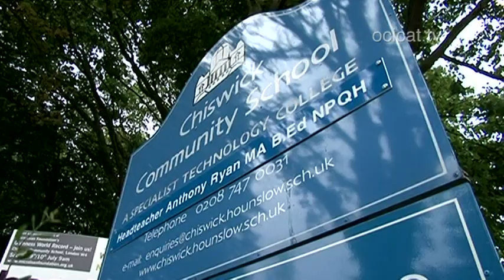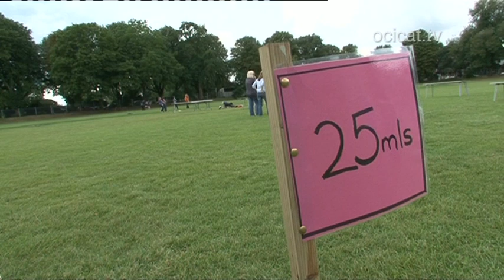Pennies For Life World Record Attempt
Pennies for Life was an attempt to break the Guinness World Record for the longest line of coins by the The MicroLoan Foundation, a responsible and non-profit UK charity that provides microfinance to impoverished women in sub-Saharan Africa. The attempt took place at Chiswick Community School in London.